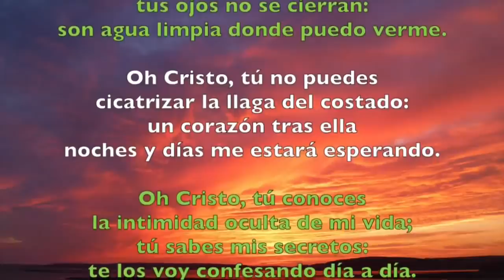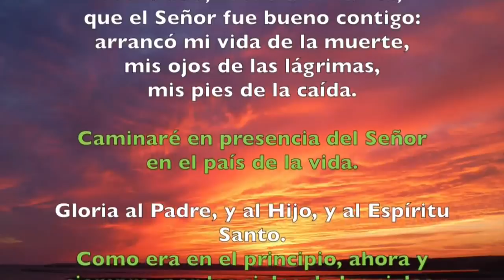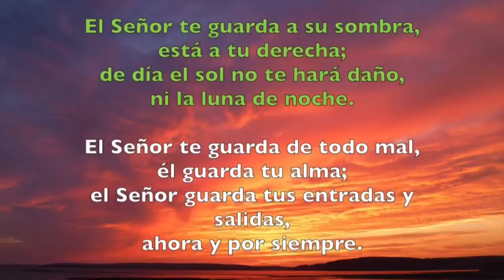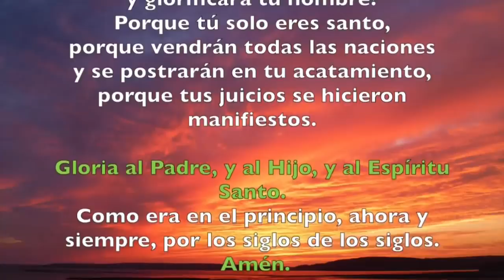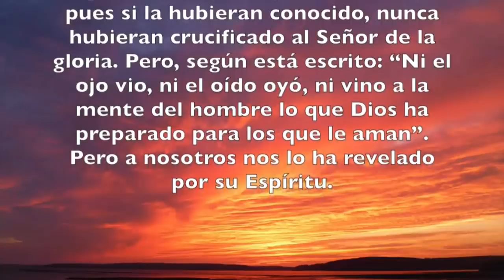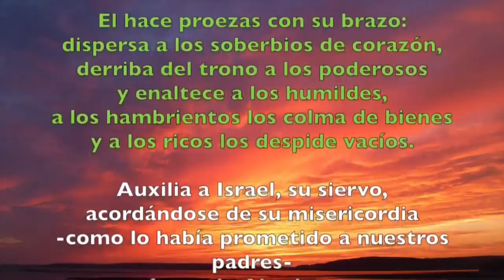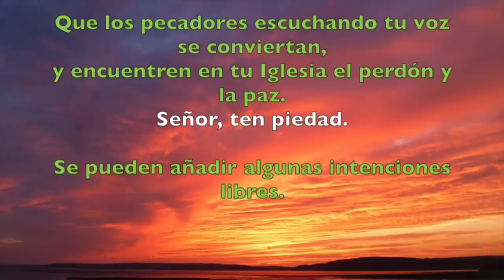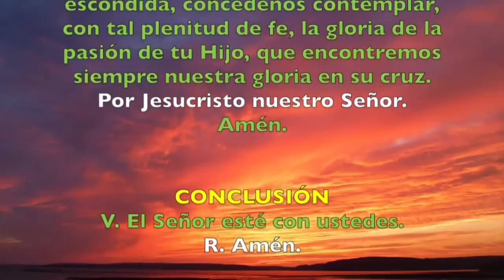Oración de la tarde (Vísperas), VIERNES XXXIV semana del T. Ordinario | Padre Sam